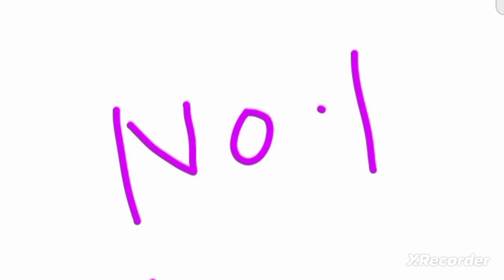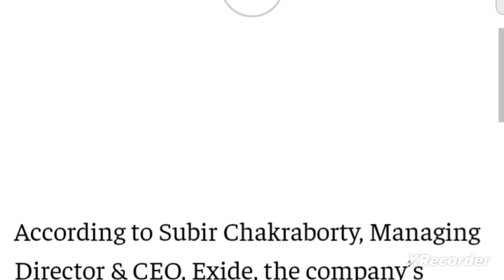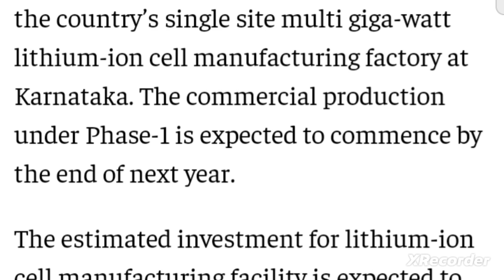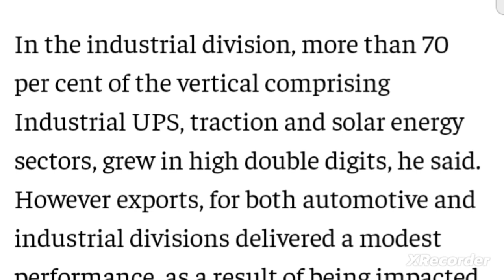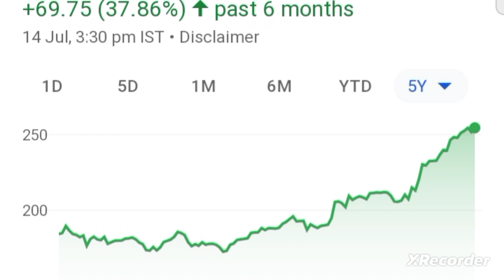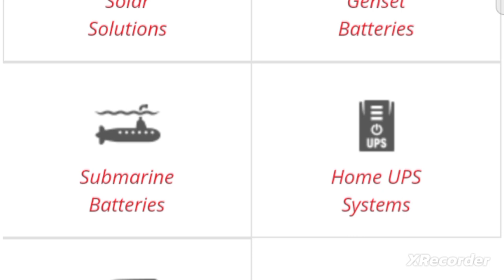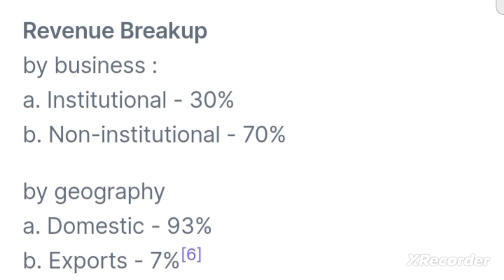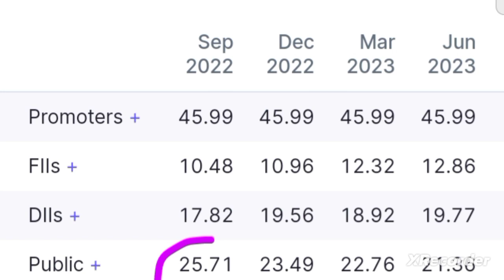💥🤑 Electric Vehicles Battery Manufacturing Stocks in India lithium ion battery stocks in india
lithium battery manufacturing companies in india

lithium ion battery share in india
lithium ion battery
lithium ion battery  stock in india
lithium in Jammu and Kashmir
lithium found in india
lithium ion battery charger
lithium kya hota hai
lithium use
lithium use ky hai
lithium battery
lithium in india
lithium reserves in india
lithium battery explosion
lithium battery share
lithium battery stocks in india
lithium share
lithium mining companies in India
lithium mining companies
lithium mining share